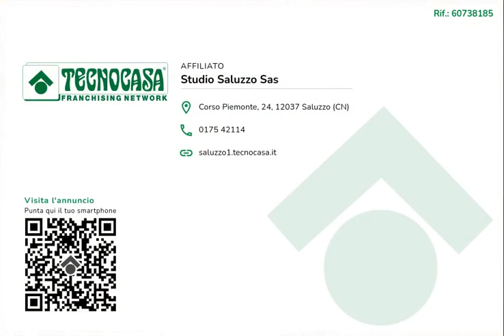Alloggio in vendita a Revello